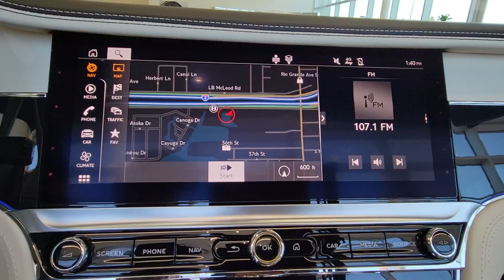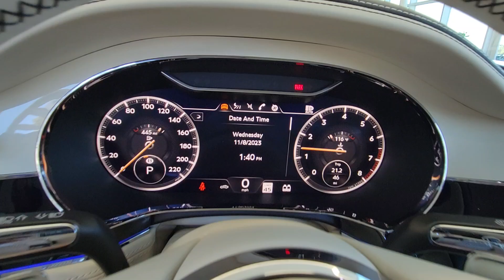2023 Bentley Continental Tampa Bay, Jacksonville, Fort Lauderdale, Miami, West Palm Beach, FL PC0109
New 2023 Bentley Continental GT Azure

895 N Ronald Reagan Blvd